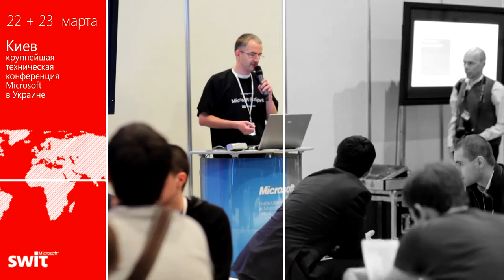Интервью | Юлия Фигман | Microsoft SWIT 2012